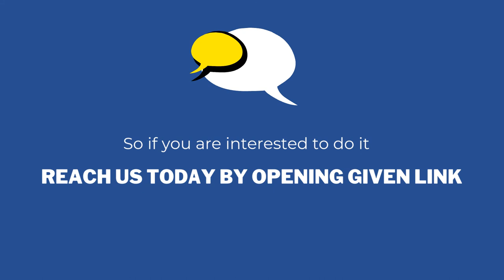You will get 1000 Rupess If your YouTube Video Reaches 1000 Views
Open & fill this Google Form to register yourself

It is our glad to inform you all that . Please go through the Policy and conditions below. "We are introducing the Incentive Policy for Franchiese Youtubers" .

Who is Franchiese Youtuber?
- He/ She should be a Franchiese of Aliceblue

How incentive Policy works for Franchiese Youtubers?
- Aliceblue Franchiese youtubers must post Video about Aliceblue Trading Products/ Platforms.
- Those video which attain minimum 1000 views will be eligible for Incentive Policy.

What is the incentive amount given for Franchiese Youtubers?
- Every video which reaches 1000 views will receive Rs. 1000 additional as incentive amount.

Scenario:
He has posted 10 videos in the first month.

In that 5 videos crossed 1000 views - 5 *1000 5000 Views Rs. 5000 Extra as incentive Amount
After one month, Remaining 5 videos reaches 1000 views 5 *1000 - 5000 Views  Rs. 5000

Total Amount = Rs. 10,000(10 videos *1000 Views)

Youtube Video criteria:
1) Title / Content of Youtube Video
- should be Aliceblue Products such as Trade Store - Sensibull, Smallcase, Advisory mandi
- Benefits, Brokerage Plans, Exposures, Strategies
- Description content should be mentioning your Digilink URL as well as about Aliceblue
2) Video Timings:
- Must be around Minimum 3-4 minutes/Maximum 10 minutes Video should be uploaded
3) Images:

Don't DO:
Any wrong Commitments or fake profiles / news/ Information about Aliceblue should not be given in the video.

Where should i update my video links?
Once uploaded the videos in your youtube Channel, update your Details in the google form enclosed .